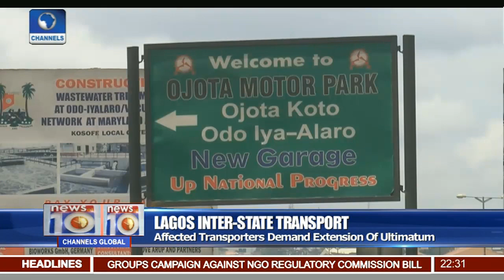Lagos Inter-State Transport: Businesses Grounded At Jibowu Park Over Ban